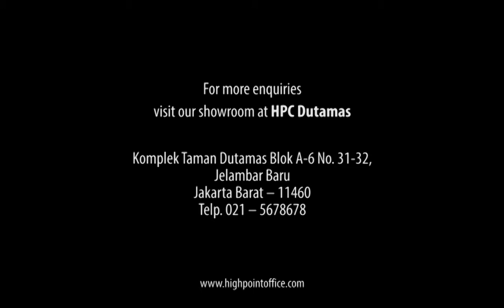HighPoint Center Dutamas Showroom Tour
Highpoint Center Dutamas
Komplek Taman Dutamas Blok A-6 No. 31-32, Jelambar Baru